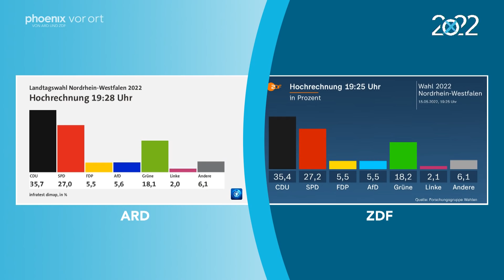NRW-Wahl: Interview mit Markus Wagner (AfD) am 15.05.22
Der AfD-Spitzenkandidat Markus Wagner im Interview mit phoenix-Reporter Marlon Amoyal